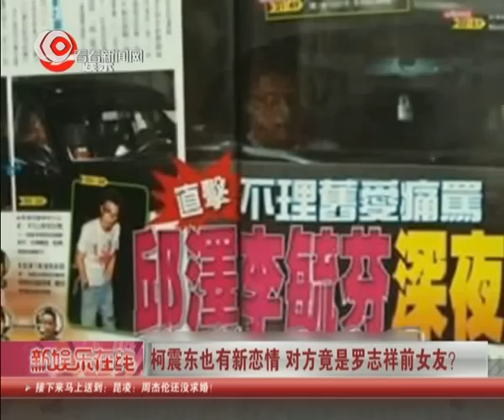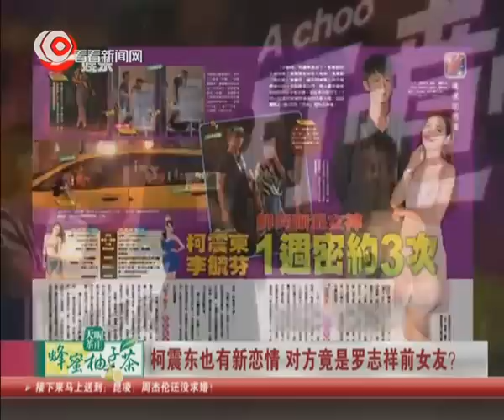柯震东Kai Ko也有新恋情 对方竟是罗志祥Show Lo前女友？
柯震东在萧亚轩(Elva)公开与Elroy“双E恋”之际，他也不遑多让，被曝已有“新欢”：罗志祥前绯闻女友李毓芬。7月21日，柯震东被拍到进入李毓芬家大楼，而且两人一周3次约会。